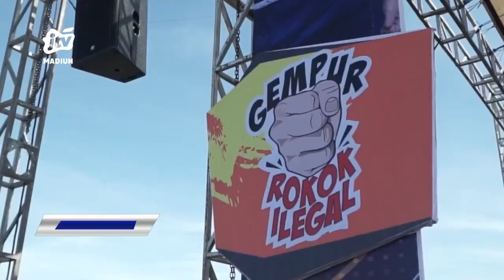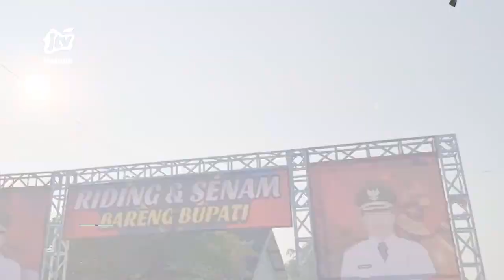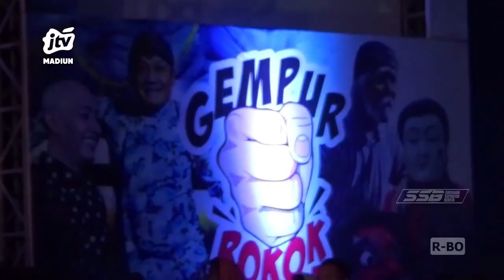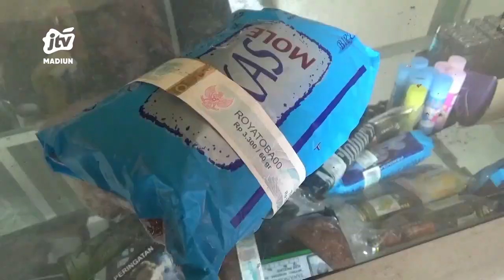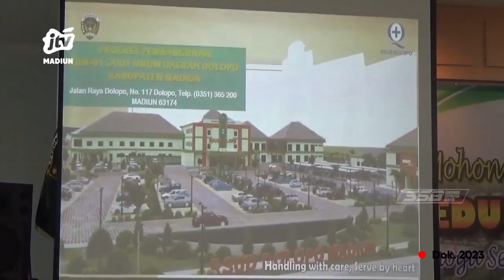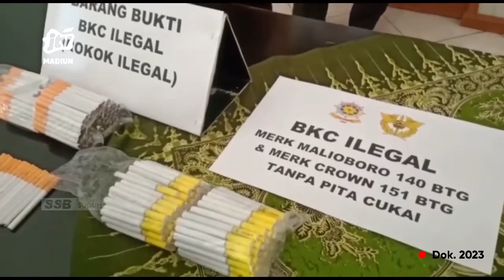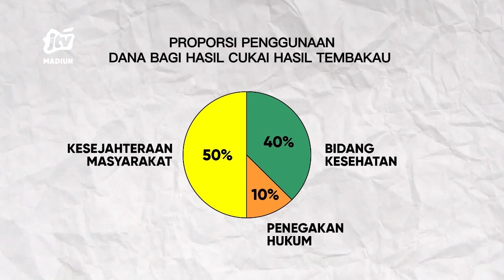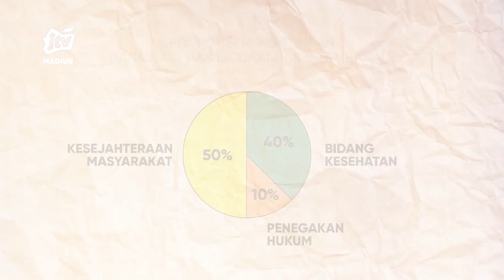Kab Madiun - Serapan DBHCHT Tahun 2023 Sesuai Target Dan Perencanaan